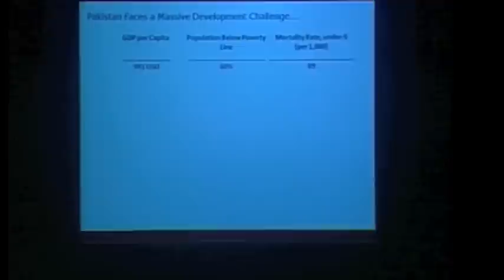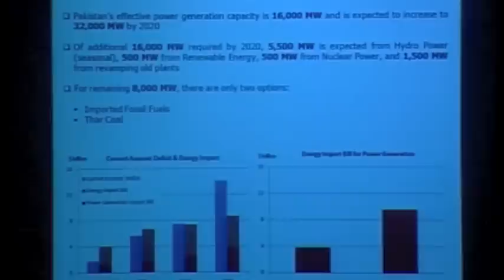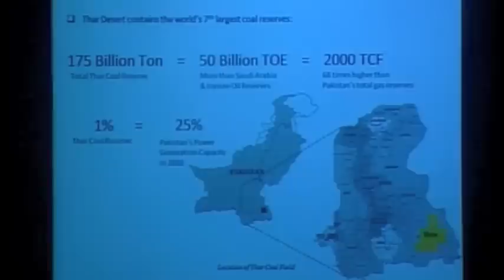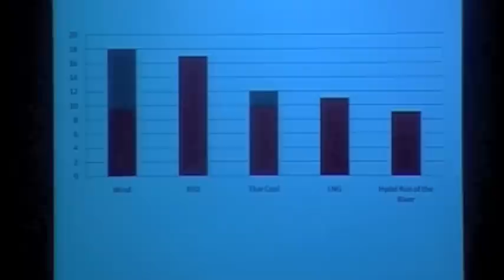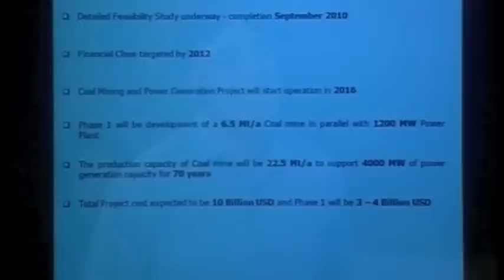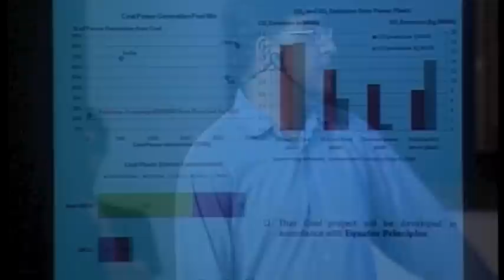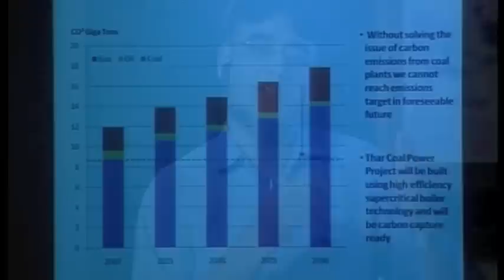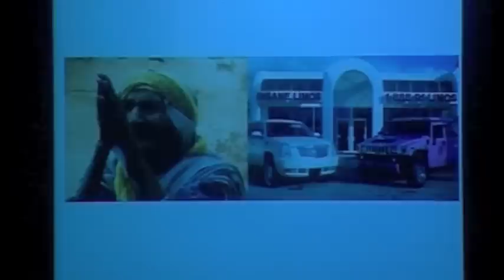TEDxKarachi - Asad Umar - Re-energizing Pakistans Energy Crisis with Thar Coal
Asad Umar takes the TEDxKarachi stage to discuss Pakistan's Energy Crisis with Thar Coal as a viable alternative to various other options

Asad Umar is the CEO of Engro Corp. A graduate of IBA Karachi, he has worked in the corporate sector for the last 26 years. He takes a keen interest in national and international affairs and has written articles for the leading newspapers of the country, appeared in TV talk shows and participated in civil society causes. He has worked in a voluntary capacity for many provincial and federal government initiatives and has served on the boards of a number of leading public sector organizations and educational institutions. He strongly believes in the oneness of humanity and a shared destiny of all the citizens of the world.